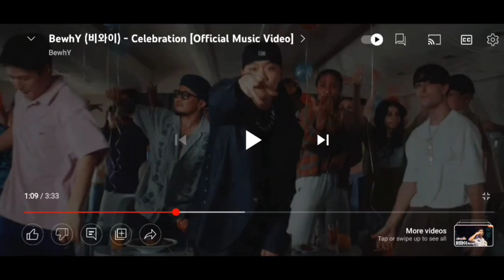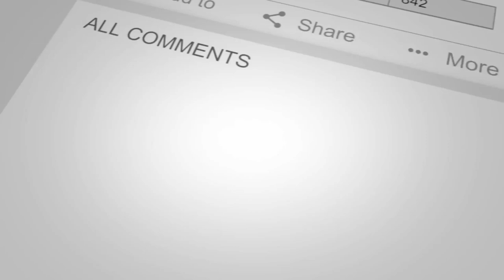BewhY SINGING DURING THE NAMDONG MULTICULTURE FESTIVAL 2022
[ Credit ]
Composed by BewhY
Arranged by BewhY
Lyrics by BewhY